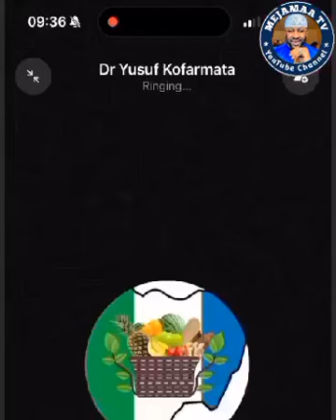INNALILLAHI😭 Ku Kalli Yanda Yan Gidan Yari Ke Mutuwa Agarin Lagos Nigeria🇳🇬